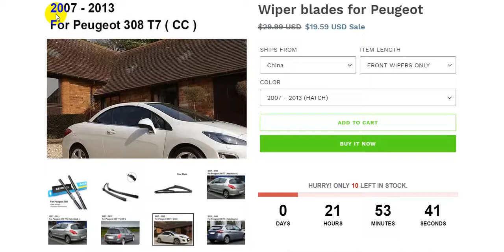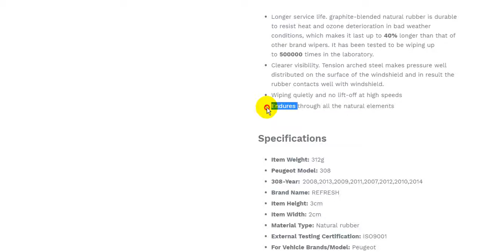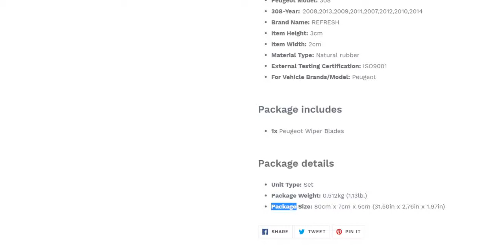Wiper blades for Peugeot | Cool Car Gadgets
Wiper blades for Peugeot
Cool Car Gadgets & Accessories | CAR4 FAST

Car Gadgets
Cool Car
Car Accessories
auto customization
Car Lighting
Car Electronics
Car Maintenance
Car Safety
Car Interior
Rear View
Mirror Accessories
Car Decoration
How to replace front wiper blades / front wipers on PEUGEOT 308 1 T7 (4A_, 4C_) [TUTORIAL AUTODOC]

Replacing WIPERS on Peugeot 307

How to change front wipers for peugeot 206